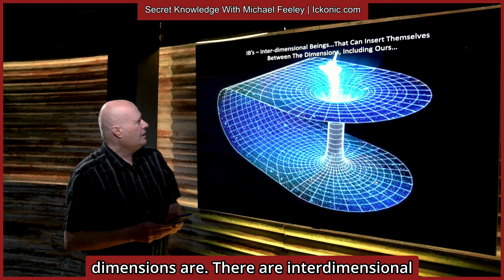The Truth About The Moon? | Secret Knowledge With Michael Feeley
Join Michael Feeley in a new episode of Secret Knowledge as we delve into the UFO phenomenon with a clear and honest perspective.

In this episode, we cover:

🌌 Michael's firsthand UFO experiences and what they could signify.

📸 Analyzing photos of unusual aerial objects spotted during travels.

🧠 Discussions on how UFOs might operate—beyond traditional technology.

📜 Connections between ancient symbols and potential extraterrestrial visits.

🔥 Recounting strange sightings, including a persistent 'ball of fire.'

🌐 Insights on numbers and places linked to otherworldly phenomena.

🛸 Honest thoughts on UFO secrecy and the role of government disclosure.

Streaming 6 hours from now, only on Ickonic.